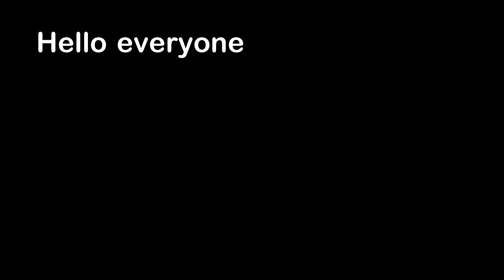How to Embarrass a Thief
Hello everyone, this is YOUR Daily Dose of Internet. In this video, I show you how to embarrass a thief.

Also in this video, a guy does a magic trick with cards. A singer warms up their voice. A person records an amazing graduation ceremony. A bunny jumps on a bed.

Spanish Dub Powered by Eleven Labs